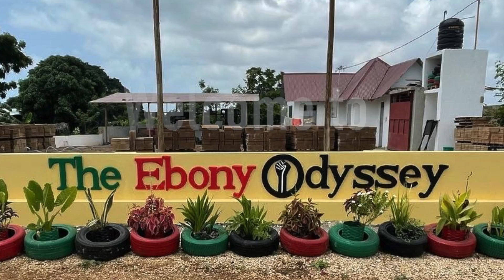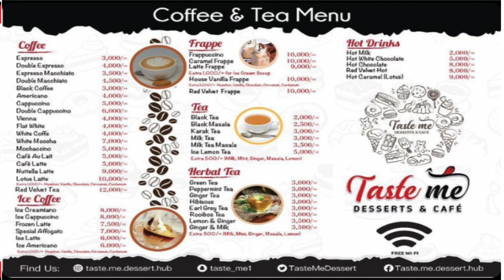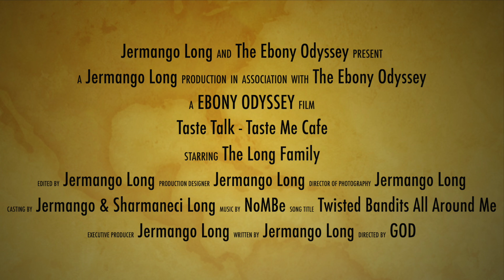TEO - Taste Talk - Taste Me Cafe HD 1080p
These videos will highlight our exploration of restaurants, stores and local spots we frequent to obtain the necessities and luxuries here in Zanzibar, Tanzania.